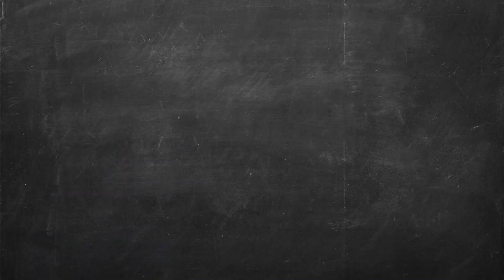🧓🏻😳 "En Ciudad Juárez, fue el Estado"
Andy tiene la sensibilidad y el humanismo de una piedra pómez.

Dice lamentar lo ocurrido en Cd. Juárez, pero unos poquitos minutos después se está riendo a carcajadas. Además sabía lo que había pasado y su responsabilidad como Estado... y prefirió culpar a los migrantes.

El Humanismo Mexicano en su máxima expresión.